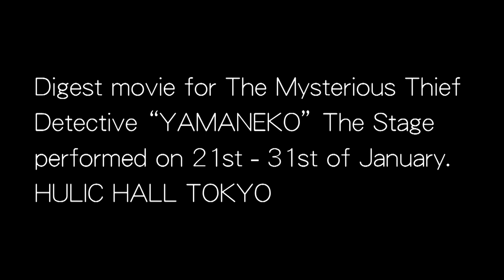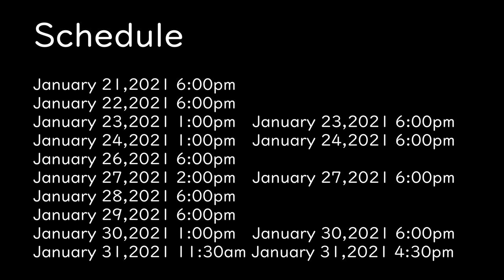Digest movie for The Mysterious Thief Detective “YAMANEKO” The Stage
performed on 21st – 31st of January.
HULIC HALL TOKYO

STAFF
Original Story：Manabu Kaminaga
The Mysterious Thief Detective “YAMANEKO” series (Kadokawa Bunko)

Written/Directed：Watashi Omu

CAST
【YAMANEKO】Ryo Kitamura
【KIRISHIMA】Takuma Wada
【KATSUMURA】Tomoru Akazawa
【FUKUHARA】Yusuke Seto
【IMAI】Takahiro Miyashita
【RIKAKO】Yuka Hirata

Teru Uesugi
Dai Nakane
Ren Miyagawa
Kazuma Sakai
Mahiro Aita
Yuki Sato

【SEKIMOTO】Hidenori Tokuyama
【MORITA】Mitsu Murata

ⒸM・K／KD／AP